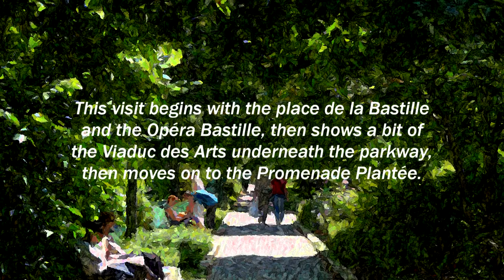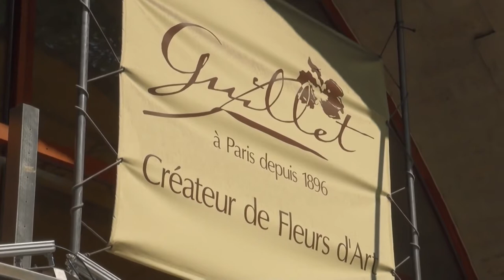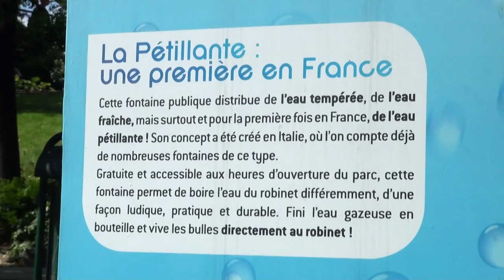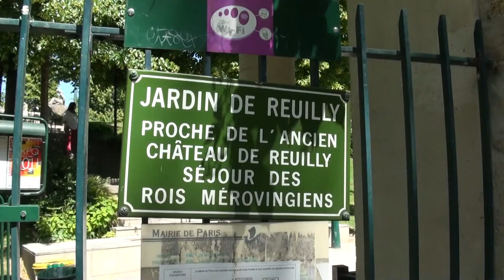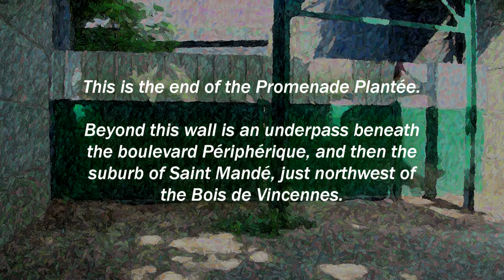The Promenade Plantée tại Paris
Promenade Plantée đầu tiên có tên tuyến xe lửa Vincennes khi được xây dựng vào năm 1859, tuyến này nối từ ngục Bastille tới Verneuil-l’Etang qua đường Vincennes. Tuy nhiên tuyến xe lửa này chỉ phục vụ được 10 năm và bị bỏ hoang từ khi đóng cửa vào năm 1969, nó chỉ quay trở lại phục vụ công chúng khi có 1 dự án cải tạo vào thập kỷ 80.
Vào năm 1984, dự án phá bỏ ngục Bastille để thay vào đó là nhà hát Opéra Bastille ngày nay, tuyến đường xe lửa bỏ hoang này được tiến hành cải tạo vào 1986 nhằm xây dựng một tuyến công viên với tên gọi Promenade Plantée nhằm hòa nhập vào những khu vực công viên liền kề.

Hai KTS cảnh quan Jacques Vergely và Philippe Mathieux được giao thiết kế một tuyến công viên mà sau này khánh thành với tên gọi Promenade Plantée vào năm 1993. Cho tới tận năm 2010, khi mà dự án công viên trên cao cải tạo từ tuyến tàu trên cao High Line park tại Manhatten (Mỹ) được xây dựng thì công trình này vẫn là công viên trên cao đầu tiên của thế giới. Sau đó, có thêm 3 công trình tương tự được xây dựng tại Chicago và Philadelphia, một công trình khác ở Hàn Quốc với tên gọi Sky garden